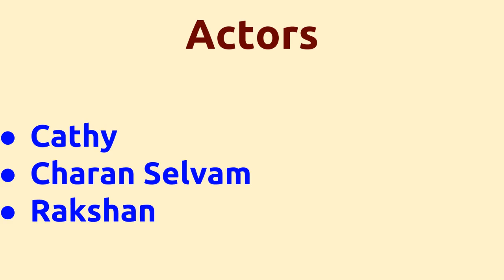Thiruttu Rail |2015 movie |IMDB Rating |Review | Complete report | Story | Cast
Movie Title --- Thiruttu Rail Unknown facts IMDB rating and Complete Report Cast -- Cathy Charan Selvam Rakshan Movie Details -- Directed by - Thirupathi